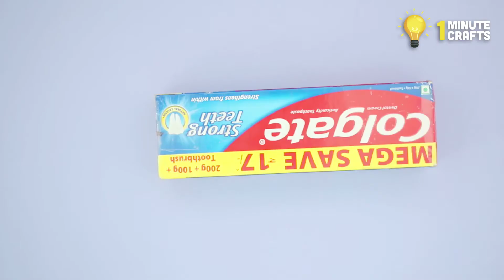8 Creative Cement Crafts for your Home Best DIY Video | 123 Easy DIY Crafts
8 Creative Cement Crafts for your Home   Best DIY Video | 123 Easy DIY Crafts